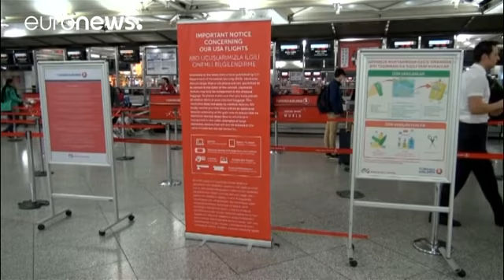اجرای دستورالعمل منع حمل لوازم الکترونیک به داخل هواپیما در ترکیه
شرکت های هواپیمایی ترکیه از روز شنبه  دستورالعمل منع حمل لوازم الكترونيك بزرگ تر از موبايل را به داخل کابین هواپیما برای پروازهای به مقصد آمریکا و بریتانیا را به اجرا گذاشتند.

دولت ترکیه پیش تر به تصمیم آمریکا برای اعمال این محدودیت ها اعتراض کرده بود.

بریتانیا و آمریکا هفته گذشته محدودیت هایی را برای پروازها از خاورمیانه در نظر گرفتند.

بر اساس این تصمیم مسافران از کشورهای ترکیه، لبنان، اردن، مصر، تونس و عربستان سعودی هنگام سفر به بریتانیا نمی توانند با خود لپ تاپ را داخل هواپیما ببرند.